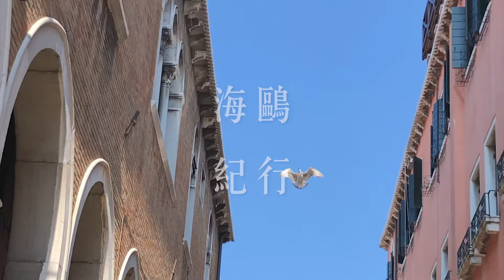卡索拉蒂 Casorati | 海鷗紀行 EP8 四個女子 | Felice Casorati - Le Signorine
海鷗紀行 EP.8｜ 四個女子 Le Signorine, 1912 － 費利斯·卡索拉蒂 Felice Casorati

Casorati的作品有著古典的意境、詩意的氛圍，並同時具備了現代的美學精神。

有興趣的朋友，也可以點閱這一則Metra在非池中寫的專欄《我的藝術行旅》：

影片內容由南十字書屋創辦人林暄涵 (Metra) 為大家導覽，我們希望藉由每週六的一支短影片，讓大家輕鬆的進入藝術大師的繪畫世界，體驗藝術的美好。

藝術家介紹：

費利斯·卡索拉蒂 (Felice Casorati, 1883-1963) ，20世紀初義大利形而上畫派的代表人物之一。

圖源 | 費利斯·卡索拉蒂 (Felice Casorati, 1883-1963)，〈四個女子 〉（Le Signorine），1912